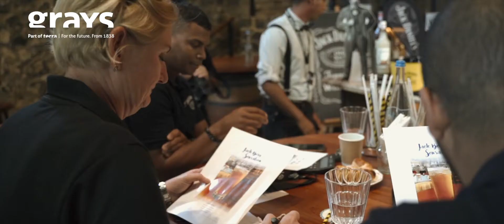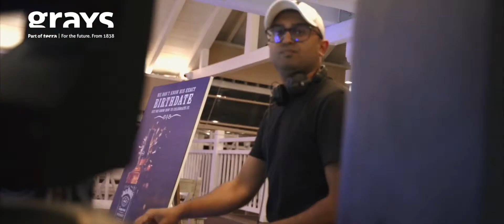Jack Daniel's Battle at Anno